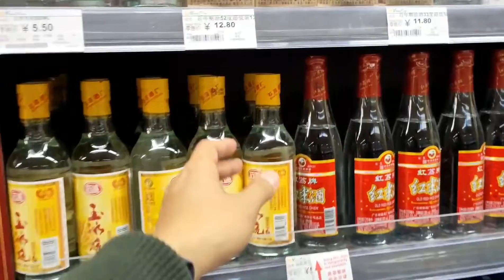10天之内小姐姐给植物灌3种酒，最后发现植物状态和想象中不一样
10天之内小姐姐给植物灌3种酒，最后发现植物状态和想象中不一样